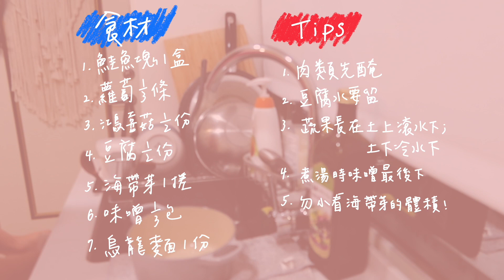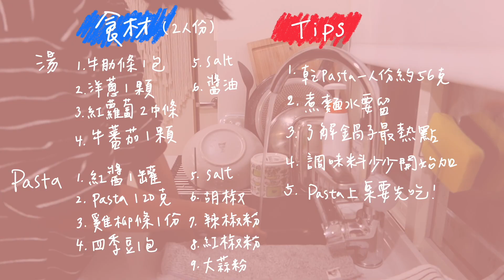金晚吃什麼：味增鮭魚烏龍麵、雞肉紅醬義大利麵 Miso Salmon Udon & Chicken Red Sause Pasta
小資套房純電晚餐！小金做給你看

章節
00:00 Intro
00:14 味噌鮭魚烏龍麵
09:39 吃播
12:03 食材表
12:36 雞肉義大利麵
23:00 吃播
25:20 食材表

BGM Credits
Lakey Inspired
"In My Dreams"
"Chill Day"
"Warm Nights"
"Visions"